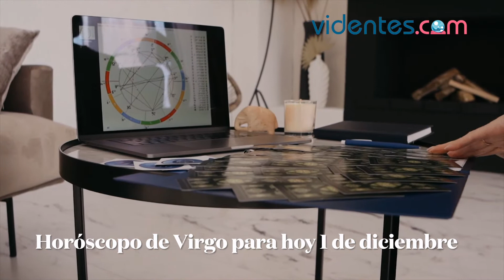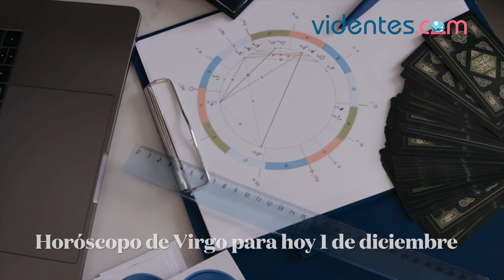HORÓSCOPO DIARIO ❣️⭐💥 VIRGO ♍ MIÉRCOLES, 1 DE DICIEMBRE DE 2021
Horóscopo de hoy, miércoles 1 de Diciembre de 2021. El horóscopo para hoy: descubre tu futuro gracias a mi horóscopo diario para ti.